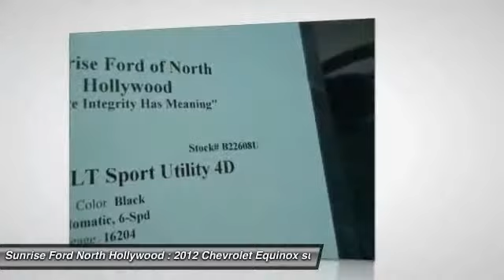2012 Chevrolet Equinox North Hollywood,Los Angeles,San Fernando Valley,Glendale,Burbank B22608U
2012 Chevrolet Equinox FWD 4DR LT W/1LT

5500 Lankershim Blvd.

SUNRISE FORD NORTH HOLLYWOOD, PROUDLY SERVING NORTH HOLLYWOOD, LOS ANGELES, SAN FERNANDO VALLEY, GLENDALE, BURBANK, AND SURROUNDING CALIFORNIA LOCATIONS THIS GRAYSTONE METALLIC 2012 Chevrolet EQUINOX IS EQUIPPED WITH A , AUTOMATIC TRANSMISSION, AND RECEIVES AN ESTIMATED 22 City/32 Hwy MPG. NORTH HOLLYWOOD CALIFORNIA 91601.